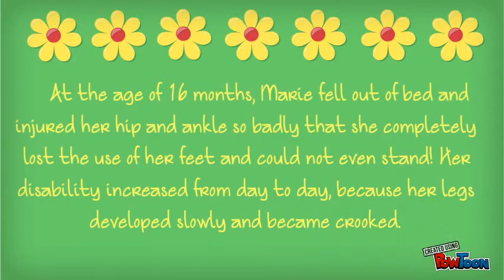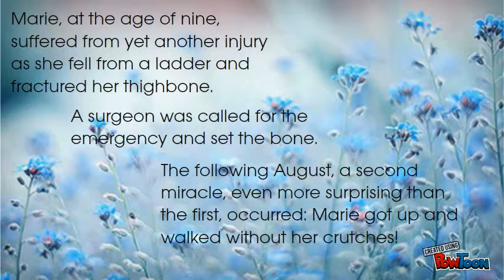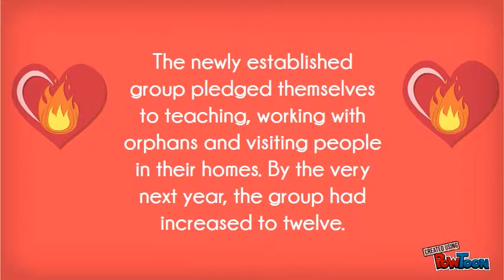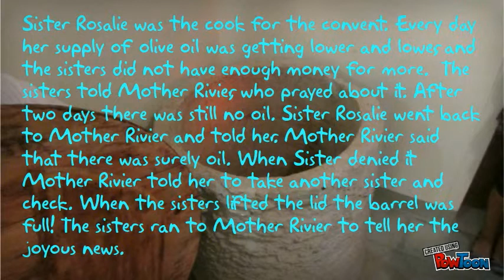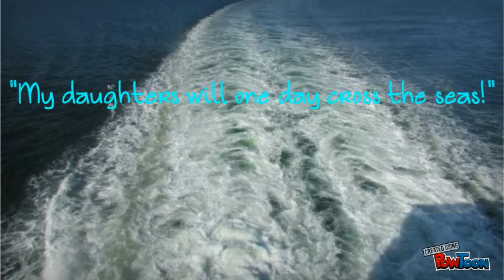Marie Rivier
This is a story about the woman who founded the Sisters of the Presentation of Mary. Her name is Marie Rivier.